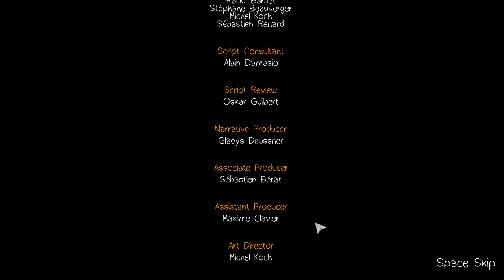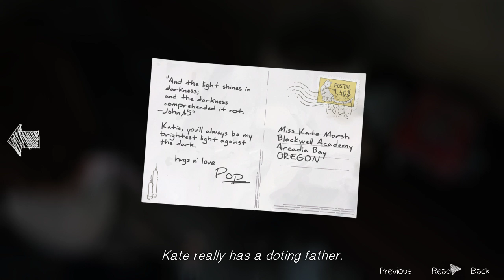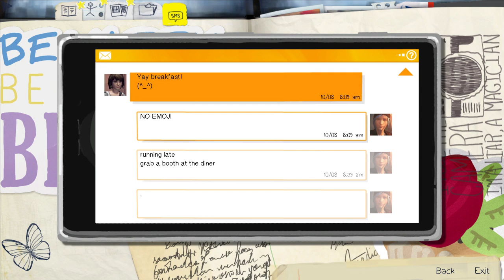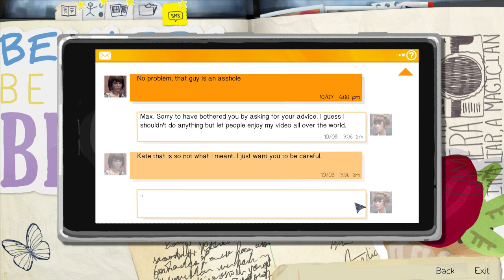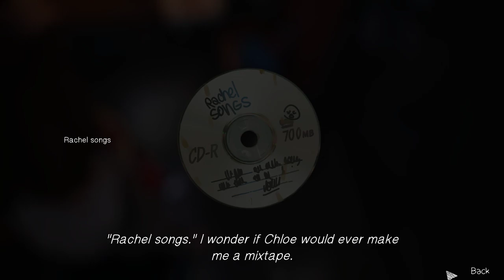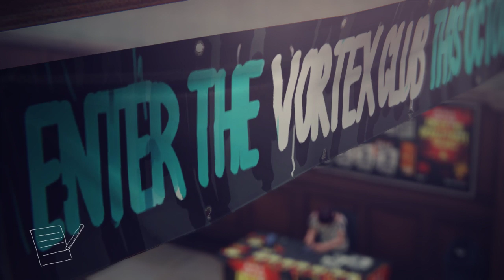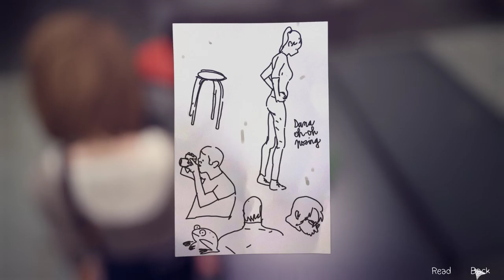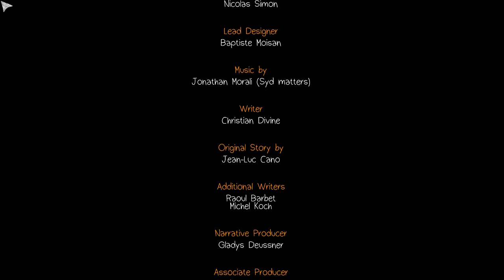Lets play Life is strange - Chapter 2